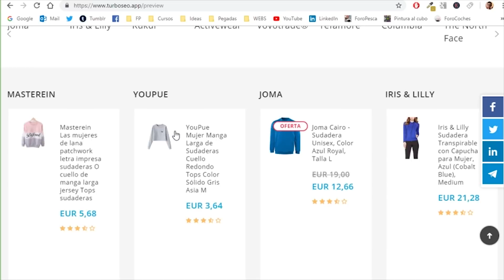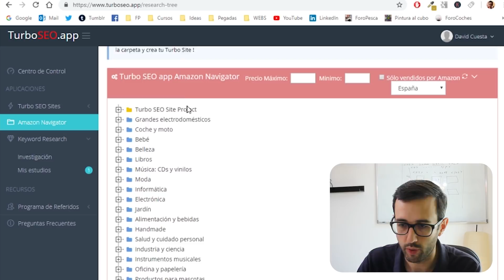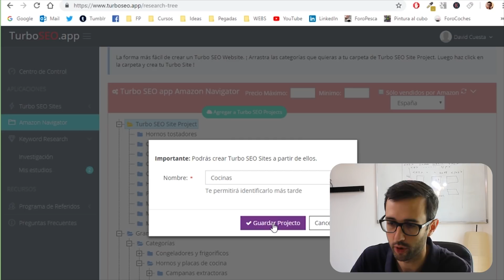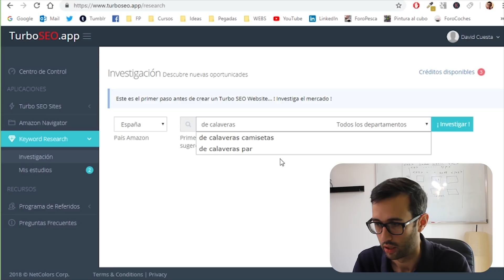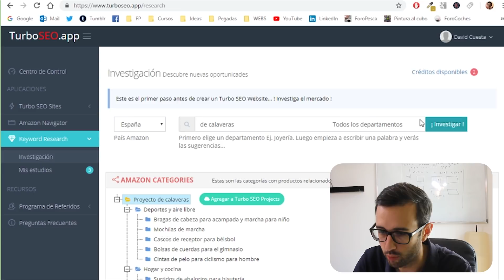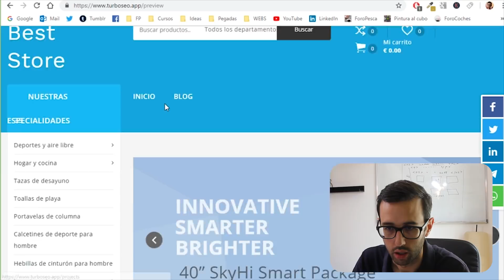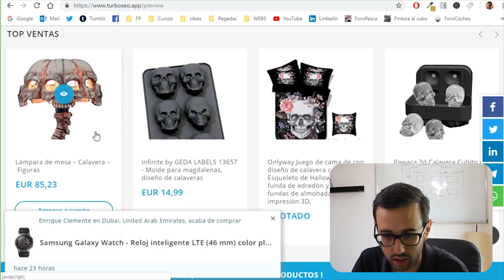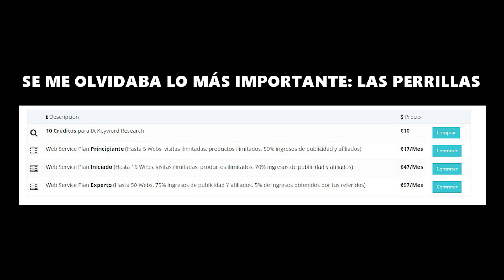TSA en 1 minuto - Review de Turboseo.app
Cómo montar un TSA rápido.
Hoy os traigo la review de una nueva herramienta que, gracias a una Inteligencia Artificial, permite montar tu TSA increíblemente rápido.

El número de registros que me permiten es de 50, llegados a ese número, la invitación no te garantiza poder completar el registro en la plataforma.

Muy pronto os traeré otro vídeo acabando de desarrollar este TSA que he empezado en la versión beta.

Hasta que no tenga el panel de comunidad desbloqueado en youtube, twitter puede ser una buena forma de lanzar comunicados o encuestas.

Mi web personal, ahí encontraréis la versión escrita de mis vídeos junto a herramientas, descargables, y algunas cosillas más que os iré trayendo.